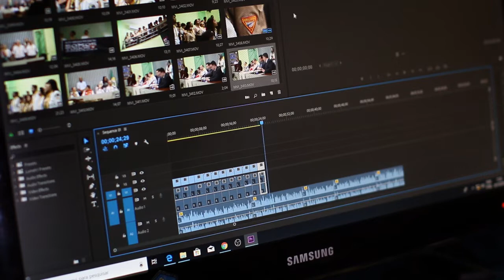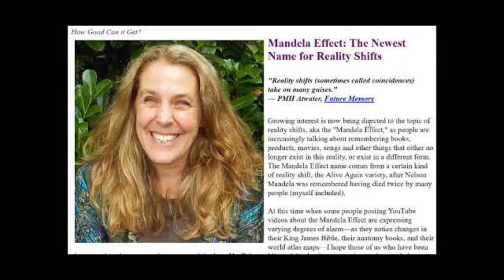Mandela effect: undisclosed secret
The secret of the Mandela Effect. Read my book: Viva! No surrender!